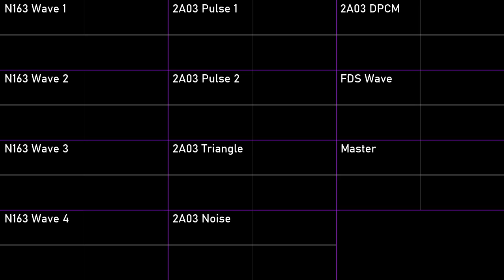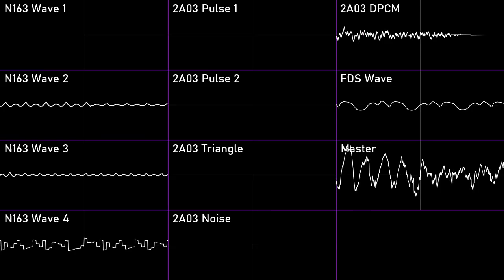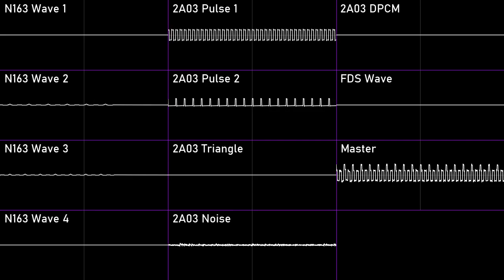Pizza Tower - Yeehaw Deliveryboy!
Made in 0cc-Famitracker using the 2A03, N163 and FDS sound chips.
Visuals made with Corrscope.

I think I'm gonna start making thumbnails for my videos.